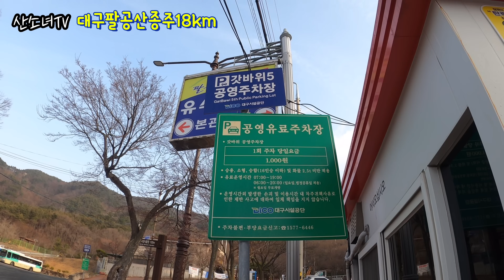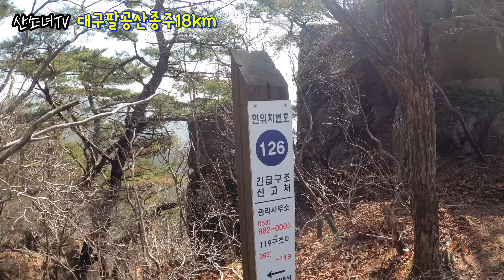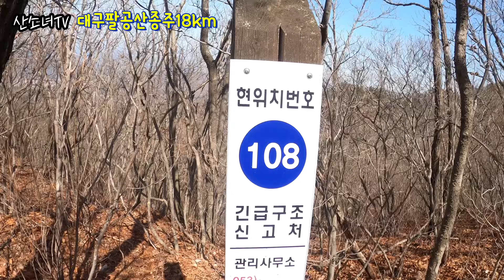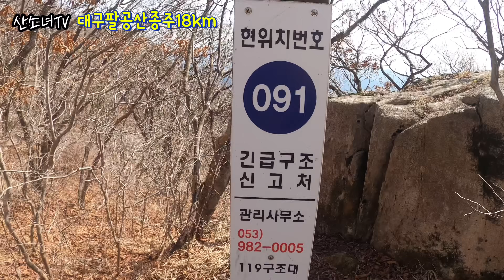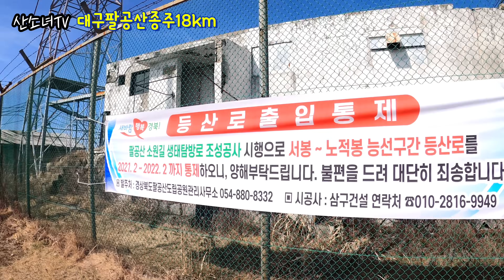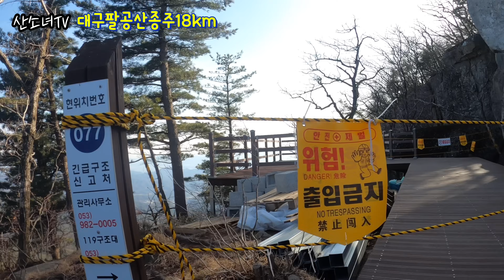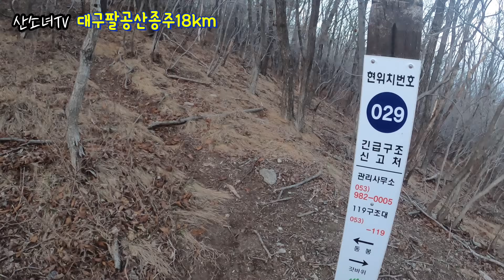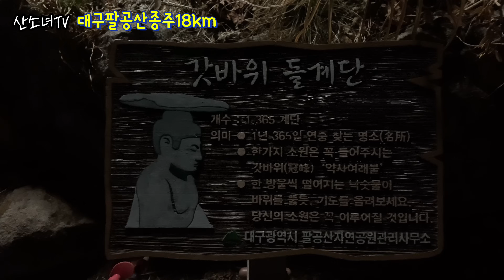솔로종주등산 | 대구팔공산종주18km | 혼자종주 | 암릉 대 환장파티 | 거리는 짧지만 쉽지않았어요!!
2021년 3월 16일 화요일
새 등산화를 길들이고 착화감을 느껴보고
그러고 싶던 날,
나는 대구 팔공산으로 떠납니다.
팔공산 종주라면 거리가 17km밖에 되지 않지만
쉽지않은 산이에요. 암릉 대 환장파티가 있거든요.
거기다가 야간등산중 길을 해메는 바람에
1km가 추가 되었답니다. 그래서 18km.
몇군데 야등을 해서 보지못한 봉들이 있음으로
다음에 다시 갈껍니다.
나 혼자 해냈어요!!!
삼갈래봉-파계봉-가마바위봉-삼성봉(서봉)-팔공산(오도재)-팔공산비로봉-미타봉(동봉)-염불봉-신령봉(유봉지맥)-삿갓봉-은해봉-노적봉-관봉(갓바위)